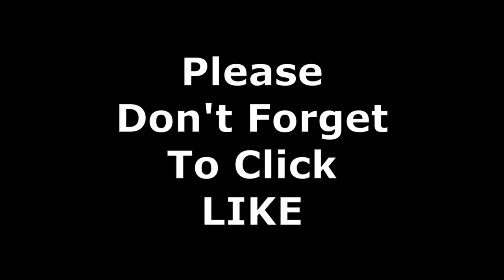2009 Tacoma 4WD Front Ball Joints and Wheel Bearing - Part 3 - Auto Repair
2009 Toyota Tacoma TRD 4x4, Part 3 : Front Wheel Bearing and BOTH Upper and Lower Ball Joints. The Final Touches.

This video is the third part of three videos. The bearing and the ball joints are in, and now I finish up the job. All of the torque values shown in this video were collected from multiple search results. There were MANY variations, so I went with what seemed to be most common AND made the most sense. It seems that manufacturers want to make sure that you do NOT have the
correct information to fix your own vehicle for free, so that you either pay someone else to do it for you, or you break it and have to pay someone else to do it for you.
Sometimes it's quite difficult to find this information, but time and research, or data subscription, will get you what you need, but beware. The information is NOT always accurate, even when you pay for it!
 As with ANY job you are thinking about doing yourself, research is key! KNOW what you're getting yourself into and watch as many videos on the subject as you can!
(I also HIGHLY recommend reading the comments for tips and CORRECTIONS!)

I also highly recommend using new hardware where recommended/required! I have since acquired a large assortment of new cotter pins, so there won't be any upsetting people "to their core!" (See Rainman Ray's Repair channel to see why to not show him the re-use of a cotter pin)

If you've never done a job like this, be sure to have that "phone a friend" who has. While this job isn't as easy as changing brakes, I show you how to get through it, with tips throughout the video, so that YOU can do THIS yourself, at home!